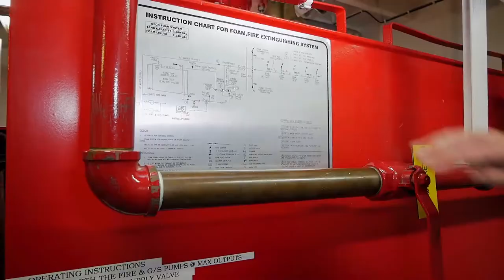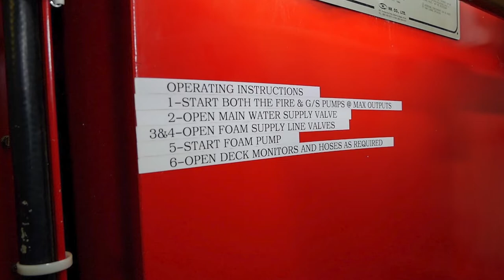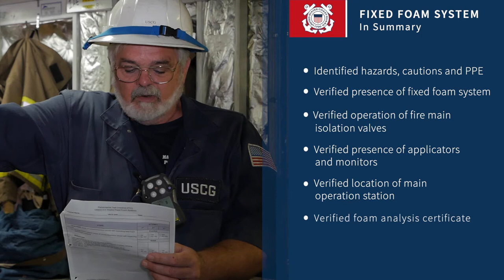Firefighting 4 5 Inspect Fixed Foam System